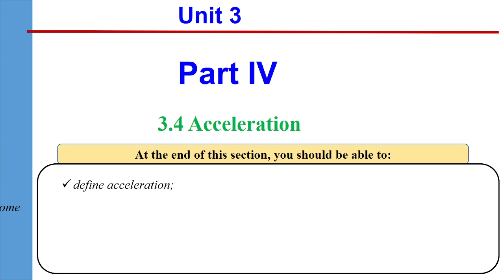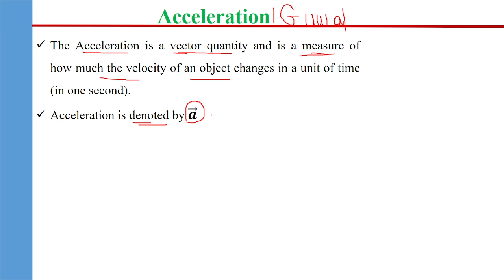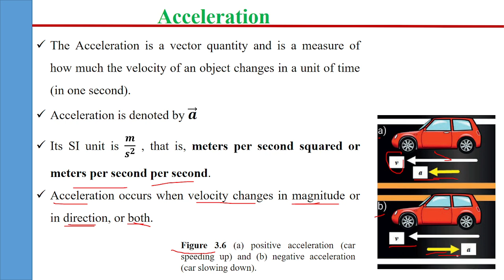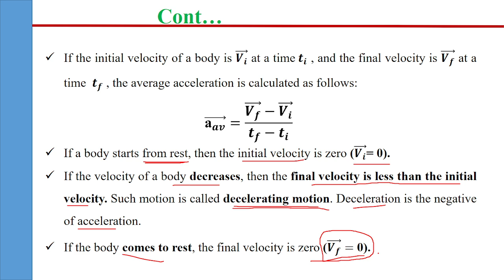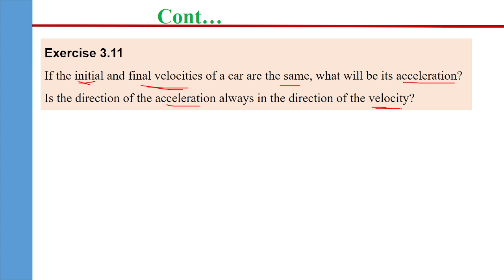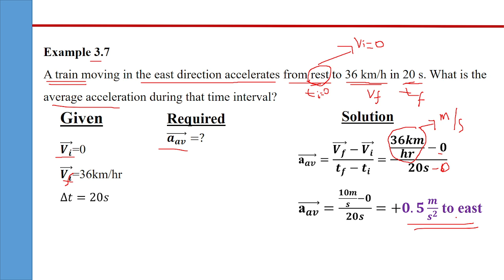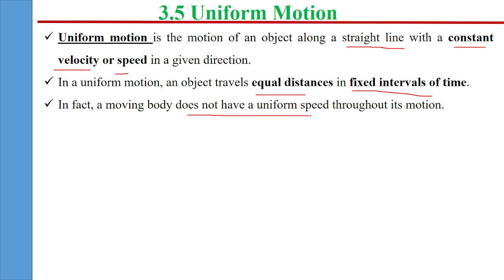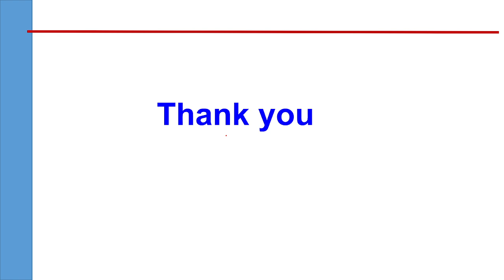Barnoota Fiiiziksii kutaa 9ffaa Boqonna 3 Part IV (Grade 9 physics in Afaan Oromo)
Barnoota Fiiiksii Boqonnaa 3 marsaa 4 ffaa kana kessaattii waa'een sochii daandii sirrii(strait line motion) kessaa safartamoo fiiziksii kanneen akka acceleration, uniform motion, instantaneous velocity, akkasuma garaa garumma velocity fi sppeed gidduu jiru gadifageenyaan ni baratama. marsalee duraa kannen isin darban yoo jiraatan discriptioni kana jalaa ni argattu.